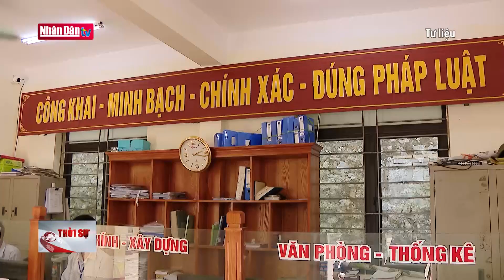Thành lập tổ công tác rà soát hệ thống văn bản quy phạm pháp luật | Đảng với Dân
Thủ tướng Chính phủ Phạm Minh Chính vừa ký Quyết định số 945 ngày 11/8 thành lập Tổ công tác của Thủ tướng Chính phủ thực hiện Nghị quyết số 101 của Quốc hội về rà soát hệ thống văn bản quy phạm pháp luật.

Tổ công tác có nhiệm vụ giúp Thủ tướng Chính phủ chỉ đạo, đôn đốc việc triển khai thực hiện nhiệm vụ về rà soát hệ thống văn bản quy phạm pháp luật theo yêu cầu tại Nghị quyết số 101 của Quốc hội; phối hợp công tác với Tổ công tác của Ủy ban Thường vụ Quốc hội. Tổ công tác phải kịp thời tổng hợp, báo cáo Chính phủ, Thủ tướng Chính phủ trước ngày 15/9 để kịp thời xin ý kiến Quốc hội những vấn đề cần thiết thuộc thẩm quyền của Quốc hội tại Kỳ họp thứ 6, Quốc hội khóa 15.

Bên cạnh đó, Tổ công tác nghiên cứu, đề xuất các giải pháp trình cấp có thẩm quyền xem xét, quyết định việc xây dựng dự án Luật sửa đổi, bổ sung các luật có liên quan để tháo gỡ khó khăn trong sản xuất, kinh doanh; thực hiện các nhiệm vụ khác có liên quan theo phân công, chỉ đạo của Thủ tướng Chính phủ.